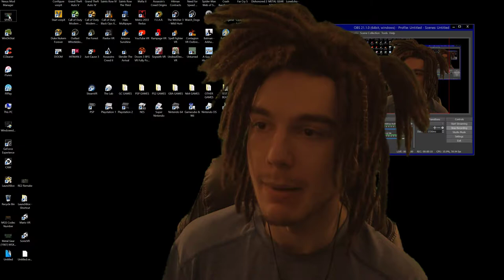Red Pill Applies to more than MGTOW - Narratives & Agendas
In this video I talk About how the Red Pill (Being Conscious) applies to other things than Just MGTOW. Break away from the Thought & emotional conditioning.

DAILY CONTENT WEATHER IT BE A VIDEO OR STREAM!